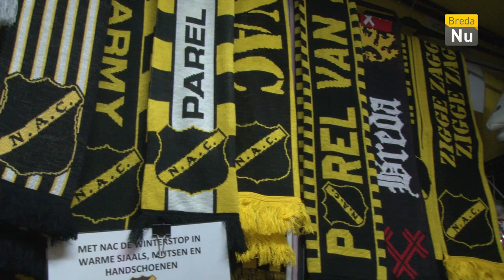HOE wordt NAC weer STRIJDLUSTIG? - AVONDJE NAC S02E01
Dilemma's met Mitchell Te Vrede, een kijkje in de fanwinkel van Mark Benoist & Hoe wordt NAC weer strijdlustig? Pak je biertje erbij en geniet van een nieuwe 'Avondje NAC'!